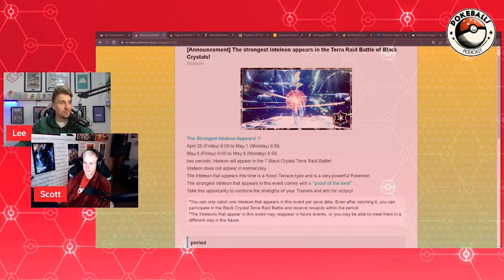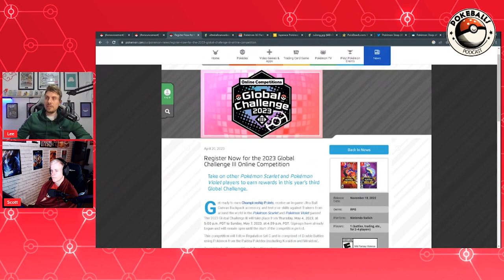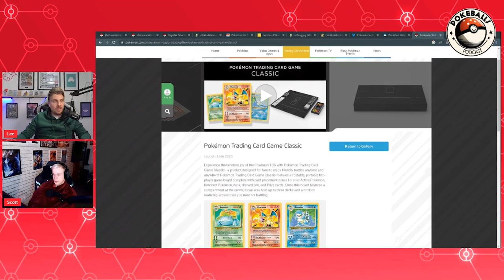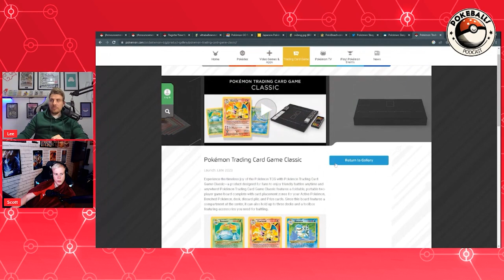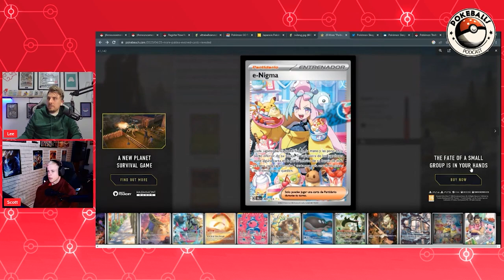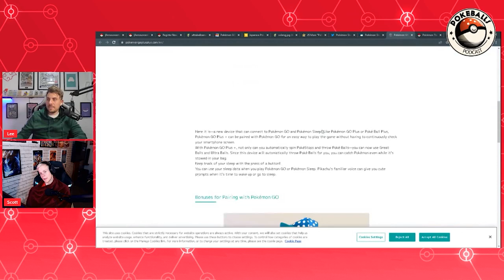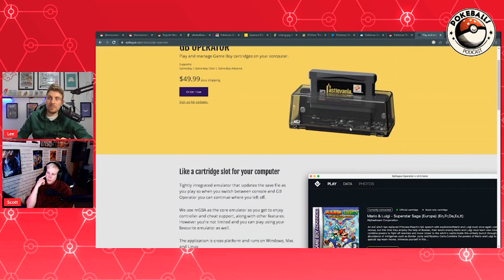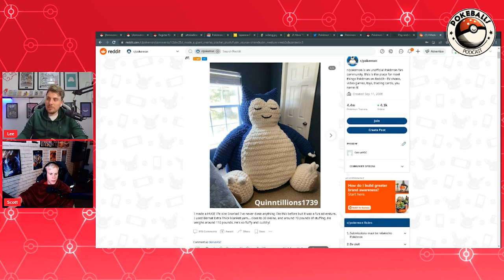Should Pokemon Re-Release the GBA and Classic Pokemon Collection? | Pokeballs Podcast #6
Welcome to episode #6 of the Pokeballs Podcast. In todays episode Lee(Osirus) and Scott(S9Vibes) discuss the all the latest news in the Pokemon World. Including Pokemon Go, Pokemon Scarlet and Violet, the latest Pokemon Scarlet and Violet DLC news, the Rumours about the Switch 2, Pokemon Home, Latest 7 Star Tera Raid events and much more.

Chapters:
0:00 - Intro
6:26 - Inteleon Tera Raid Event
7:47 - Walking Wake and Iron Leaves Tera Raid returns
8:58 - 3rd Global Challenge
10:55 - What 7 Star Tera Raids will be next?
20:03 - Pokemon news is slow atm
21:43 - We won’t be getting the DLC anytime soon
23:27 - Pokemon doesn’t have great replay value
26:59 - Pokemon is made for kids
28:34 - What game will be next in the Pokemon series?
29:00 - Pokemon seems to be making bad decisions
29:44 - Pokemon clings onto nostalgia
32:02 - Tears of the Kingdom tangent
34:18 - In reality, we don’t expect much from Pokemon games
36:13 - Pokemon HOME rumours
36:58 - Japanese store is banning adults from buying Pokemon cards
39:42 - Paldea Evolved TCG Set has been announced
43:14 - Pokemon Go fest has been announced for 2023
46:57 - Pokemon Sleep
48:54 - The Pokewalker was so cool
51:47 - Do Pokemon care anymore?
54:30 - The next gen Switch
56:52 - Imagine if they had a slot for all the old games on the next version of the Switch
58:47 - Pokemon should re-release a limited edition Gameboy/GBA with the old games
59:44 - The GB Operator
1:06:39 - Giant Snorlax crochet plush
1:08:12 - Outro